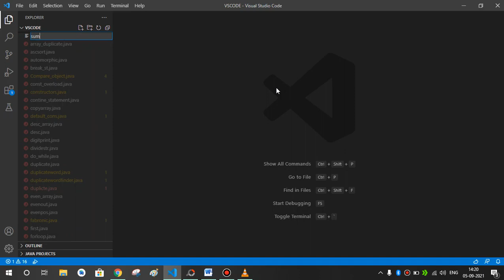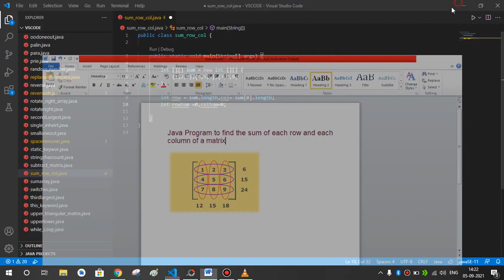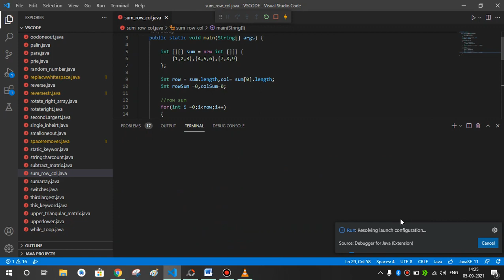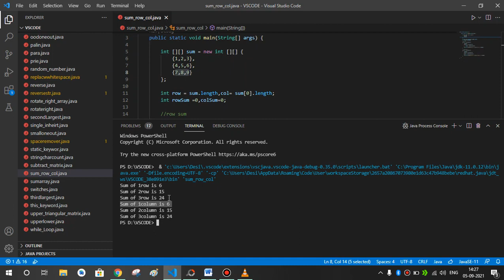Java Program to find the sum of each row and each column of a matrix